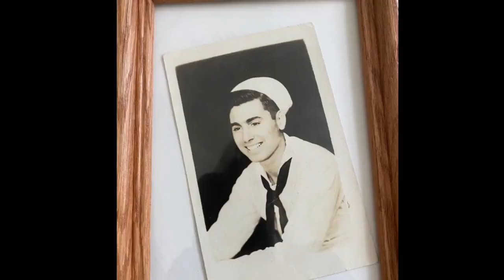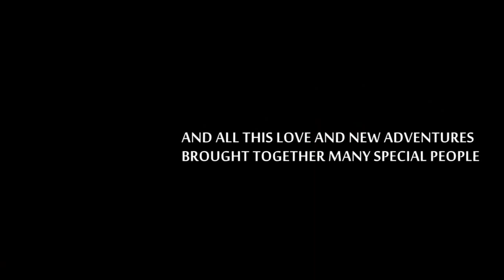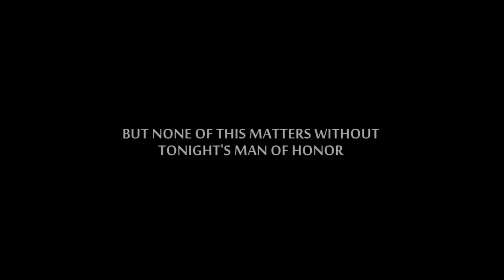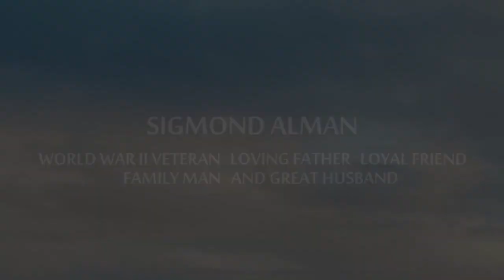Commemorative Video Celebration | Photo Memories Lab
We create personalized memories video to commemorate a special person, cherish a special moment of your life such as a memorable trip, a celebration, an anniversary, the arrival of a new born. Just send us your best photos and video shots, a soundtrack you want to include and we will create a personalized video with a specil script.